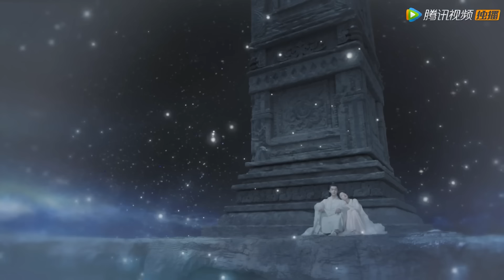【Full Movie】劫難降臨神界，上古帶領眾神應劫，威力震天動地！【千古玦塵Ancient Love Poetry】